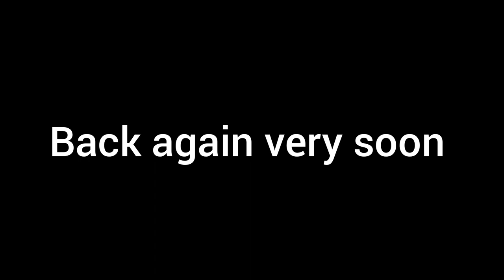Prototype Gen2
big hookups on the new bait!!!